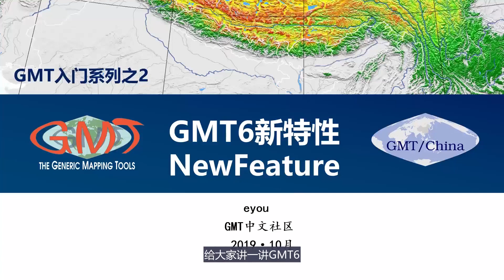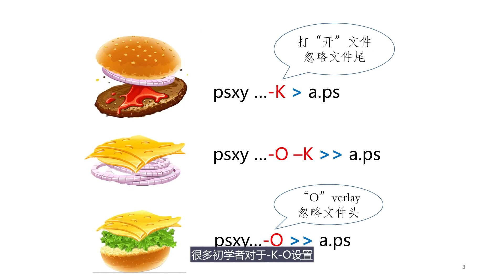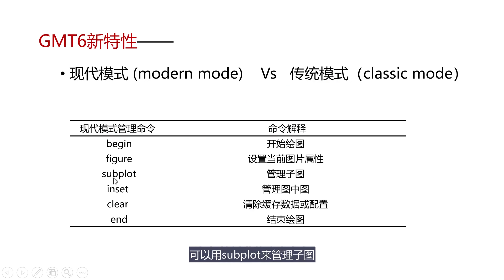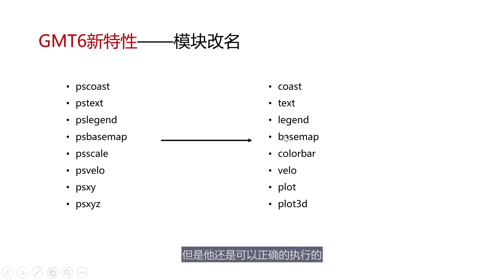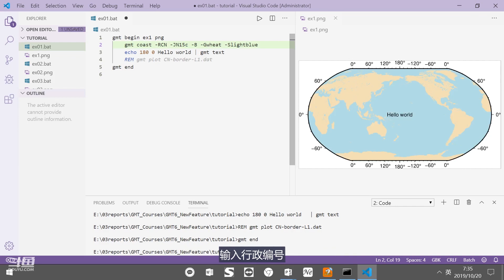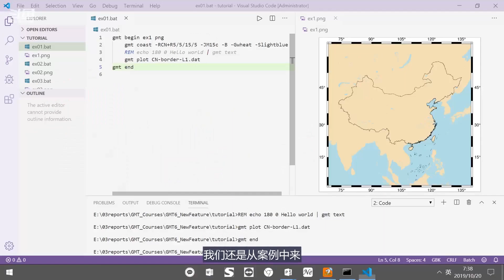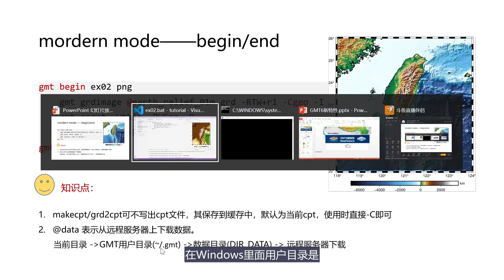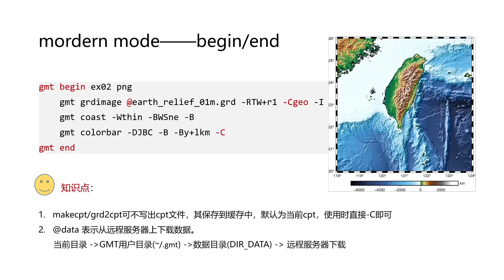【教程】Generic Mapping Tools (GMT) Version 6 Instructions 01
GMT6 中文教程。包括现代模式(mordern mode)介绍；begin/end/figure/subplot/inset/movie/events命令介绍；图中图/子图/动画等示例介绍。